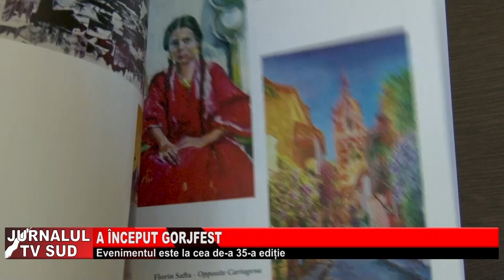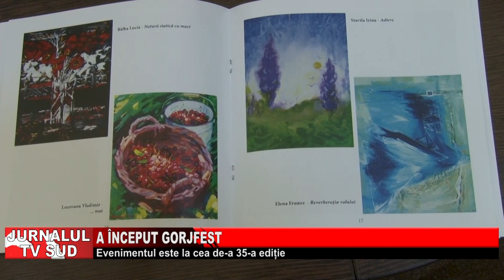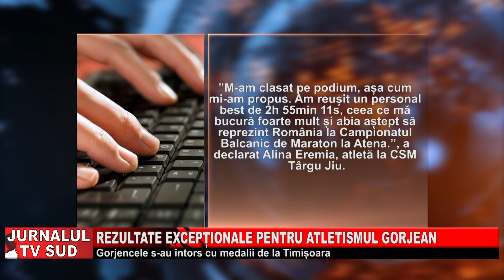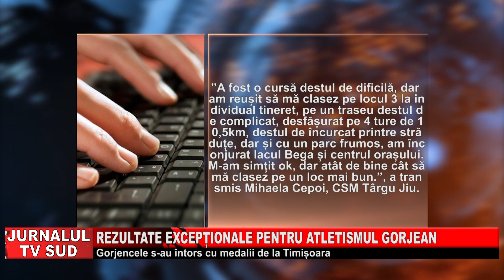Jurnalul Tv Sud 03.10.2023